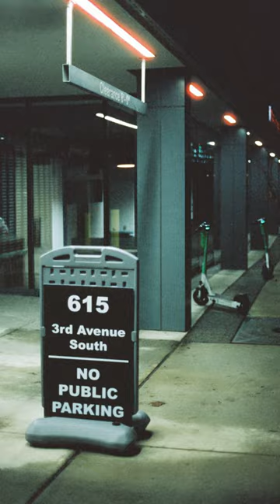Nashville BROADWAY!! 💃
Shooting some Cinestill 800T film in downtown Nashville on Broadway. People are having fun and dancing all around. They close down the streets for people to be able to walk over them. There is so much music and culture in downtown Nashville; especially around the Honky Tonks on Broadway. Have you been to Nashville, Tennessee?